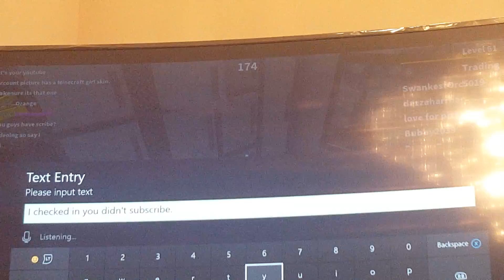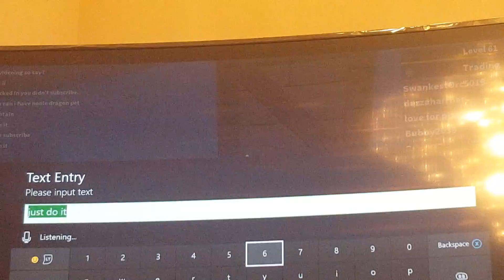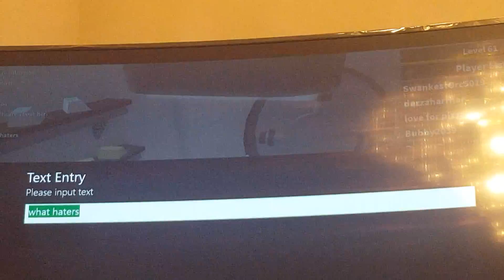Copy of Roblooox